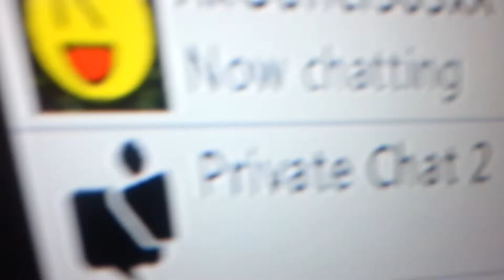My new channel